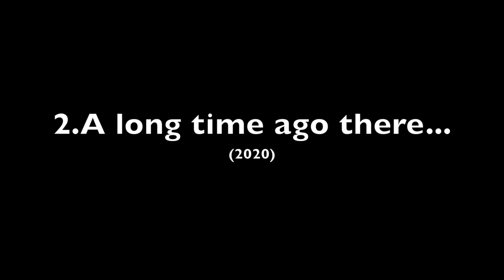【公演配信】ナガイシュウワの世界 2nd "Broadcast Concert"【Full Movie】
【演奏者/Player】
Tenore/堀越俊成(Toshinari Horikoshi)
Cello/グレイ理沙(Lisa Gray)
Piano/有岡奈保(Nao Arioka)

【プログラム/Set list】
0:00 (Start)
0:11 1.Prelude and Sonatina
6:01 2.A long time ago there...
10:40 3.秋月(Shugetsu)
16:23 4.青い小品(Blue Pieces)
26:15 5.月の罅(Tsuki no Hibi)
30:38 6.出雲阿国より"川に滲む雨"(Kawa ni nijimu ame from "Izumo no Okuni")
35:17 7.窓(Mado=Window)

・この録音と撮影は2020年10月26日に亀吉音楽堂 )にて行われました。

"ナガイシュウワの世界 1st Concert 6月の詩"が開催されてから早３年。
配信という形でようやく"ナガイシュウワの世界 2nd Broadcast Concert"を開催することが叶いました！

永井秀和の作品をメインに、小劇場オペラ《出雲阿国》で共同制作をした角直之氏に詩を、星野善晴氏に映像を担当していただきました。
演奏には新進気鋭のチェリストであるグレイ理沙、《出雲阿国》でも参加してくださったテノールの堀越俊成、ピアノの有岡奈保の各氏をお迎えし、迫真の演奏をして頂きました。

こちらの演奏の収録では、撮影陣と演奏者の密をなるべく控えるよう心がけて制作されました。

・This concert was recorded on October 26, 2020 at the Kamekichi Music Hall.

It has been three years since our "ナガイシュウワの世界 1st Concert 6月の詩".Finally, we were able to deliver "ナガイシュウワの世界 2nd Broadcast Concert".
Composed by Syuwa Nagai.Poetry by Naoyuki Sumi and The video is by Yoshiharu Hoshino, who produced the small theater opera "Izumo no Okuni" .
The cellist Lisa Gray. And the tenors Toshinari Horikoshi and Nao Arioka, who also played in the small theater opera "Izumo no Okuni". They played wonderful performance.
The recording of this performance was made to minimize the closeness between the film crew and the performers.